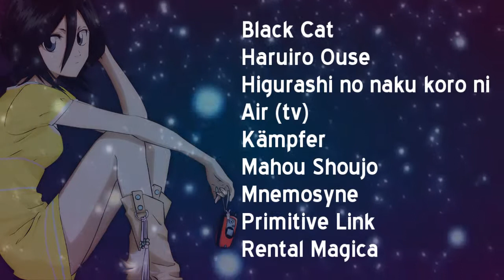AMV - [ Night Flight ]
Anime: Diebuster, Macross Frontie, Lovelless, Shakugan no Shana, Sola, ToraDora, Rosario+Vampire, Card Captor Sakura, Bokura No, Black Cat, Haruiro Ouse, Higurashi no naku koro ni, Air (tv), Kamfer, Mahou Shoujo, Mnemosyne, Primitive Link, Rental Magica, Seitokai No Ichizon Hekiyou, Gakuen Seitokai Gijiroku, To Aru Majutsu no Idex, Welcome to the NHK NHK, CHRNO CRUSADE, Bleach, Vampire Knight, Pandora Hearts, xxxHolic

Song: Night Flight - Pergume
Program: Sony Vegas, Adobe After Effect